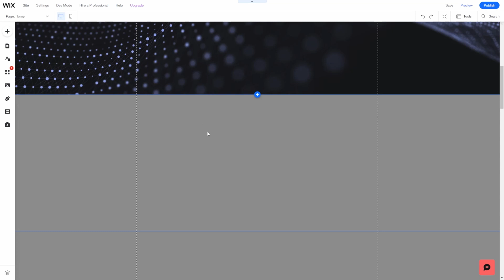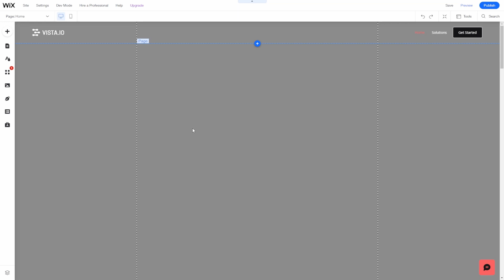Cómo remover un strip en Wix